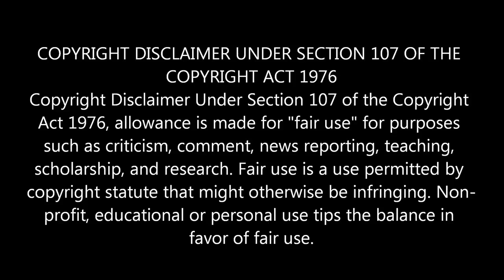The Voice of PlayBoyMan - Why I abandoned my Twitch Project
6/19/2017 I Abandoned my project to update my Twitch Channel & Stream.